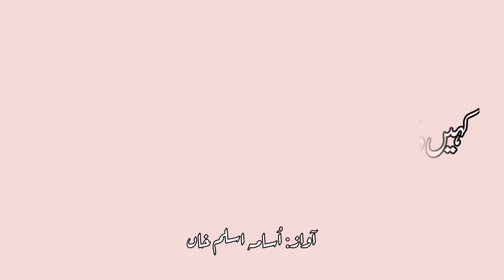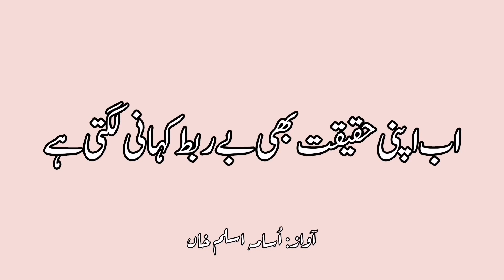Selected Best Urdu Poetry | Behtreen Urdu Shaeri | منتخب بہترین اردو شاعری | सर्वश्रेष्ठ उर्दू कविता